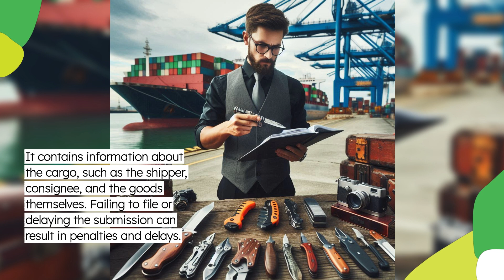How Can I Avoid ISF Penalties For Knives & Tools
ISF Customs Broker

In this video, we discuss how to avoid Importer Security Filing (ISF) penalties for knives and tools in customs brokerage. We provide a brief recap of what an ISF is and its importance in the importation process. To avoid penalties, we outline several key steps, including knowing the filing deadline, accurately classifying your products based on HS codes, providing detailed and accurate information on the ISF, understanding special requirements for importation, working with a licensed customs broker, and regularly monitoring and updating your ISF. By following these steps, importers can ensure a smooth and penalty-free importing process for knives and tools.

1:04 - Submit your Importer Security Filing (ISF) at least 24 hours before your shipment is loaded onto an ocean vessel to prevent penalties.

1:19 - Ensure correct classification of knives and tools using Harmonized System (HS) codes to adhere to applicable duty rates and regulations.

1:35 - Provide detailed and accurate shipment information, including the names and addresses of the shipper and consignee, along with a thorough description of the goods.

1:57 - Research and understand any special importation requirements for knives and tools, and consider partnering with a licensed customs broker for guidance and support.